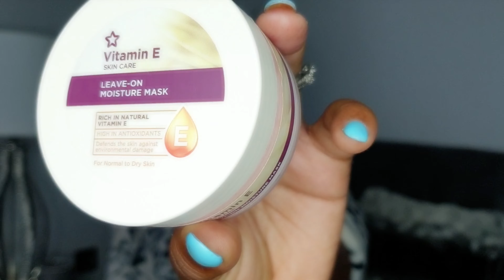My Secret to Clear Skin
Hunnies & Dolls, since my last video I have had a lot of DM's requesting my daily skincare secret. Well, the secrets OUT!

Products used:
1. The Bodyshop Himalayan Charcoal Soap
2. The Bodyshop Tea Tree Mattifying Toner
3. Superdrug Vitamin E eyecream
4. Superdrug Vitamin E leave on face mask